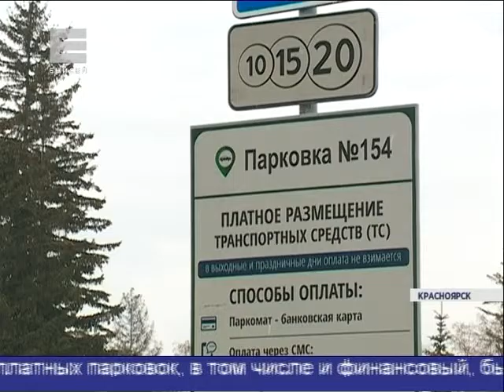Пресс-конференция по проекту платных парковок (Новости 06.11.15)